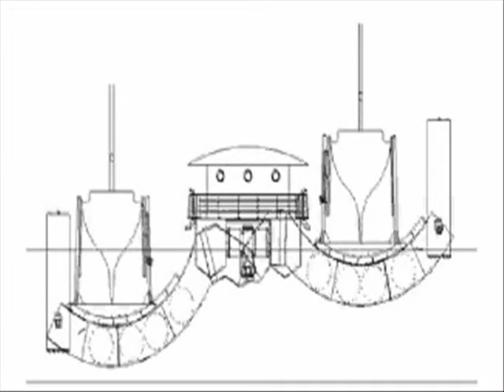DIQUE INNOVADOR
SEALIFT